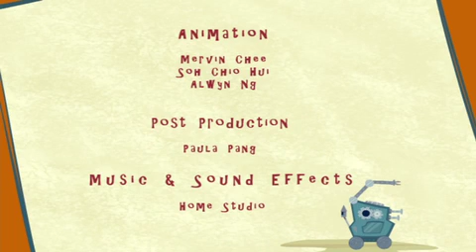Hunt a Jumbo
Stoneboy and Stanley attempt to catch a mammoth only to discover that their traditional hunting tool does not work on this giant. Watch how they go around building silly stuff to capture their prey.

And the next episode here!

Stoneboy is a carefree and happy-go-lucky caveman living in a world of ferocious dinosaurs, crazy cannibals and giant spiders. He always tries to befriend whomever he meets even if it is a hungry Tyrannosaurus Rex or a native chef trying to cook him. Stoneboy often stumbles into perilous adventure- barely escaping through the skin of his teeth through incredible luck and good fortune.

Stanley is a brash, rash and conniving caveman- always trying to exploit Stoneboy's naiveté for his own benefit. Whether, its stealing dinosaur eggs for supper, wooing the heart of the vivacious siren or saving his own skin at the hands of hungry cannibals. Stanley is always cooking up an elaborate scheme to get what he wants. His 'cunning' plans very often end in spectacular failure, but that'd never stop Stanley!

Stoneboy is a Chips and Toon original cartoon animation.
Chips and Toon is a full-service animation studio that creates content for TV, Web-content, Mobile and Prints. The company’s works have been screened by international broadcasters over 20 countries. Till-to-date, we have created a variety of content ranging from a single 30 second TV commercial to 26 episodes TV Animation.